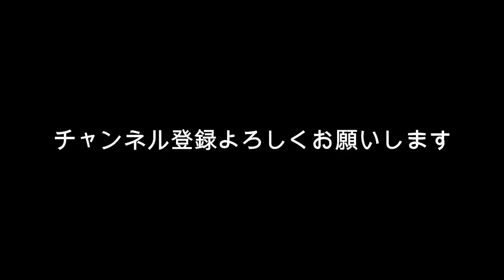佐々木希 夫婦出直し？決意のフルヌード？